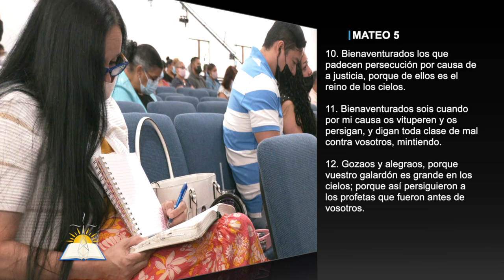El gozo del Señor es nuestra fuerza #12 - Gozo en los padecimientos - Pastor Andrés González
Tema: El gozo del Señor es nuestra fuerza #12 - Gozo en los padecimientos

Versos:
Filipenses 3:7-11
Jeremías 9:23-24
Santiago 4:17
Amós 3:3
Efesios 1:15-21
Nehemías 8:10
Mateo 11:28
Hechos 5:40-41
Juan 17
Colosenses 3:2
1 Corintios 15:33
Lucas 5:8
Isaías 57:15
Filipenses 2:13
Mateo 6:30
Filipenses 4:11-13
Hebreos 10:33-34
Mateo 5:10-12
Jeremías 33:3

¿Quiénes somos?

CCLI # 11207910
Church Streaming & Podcast License
CCLI # CSPL060797